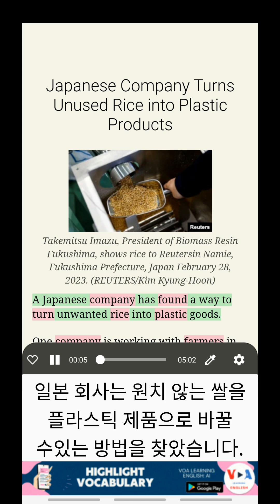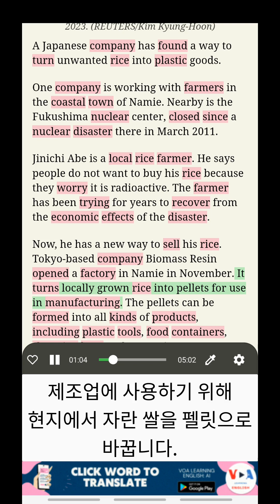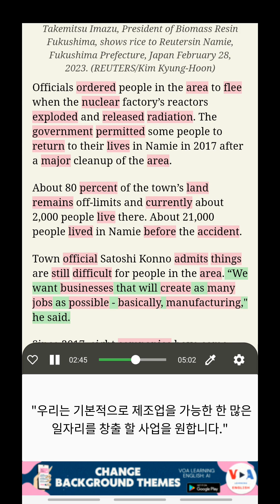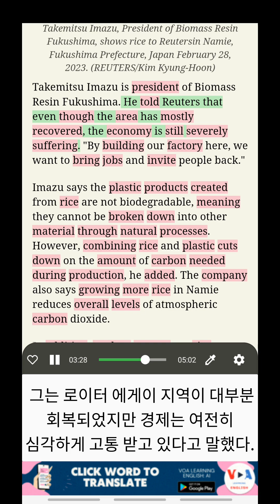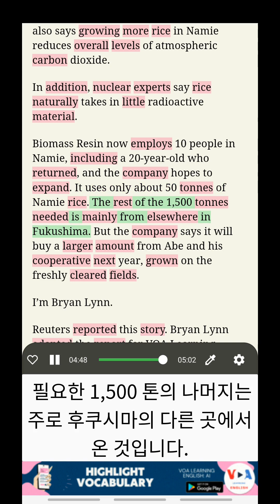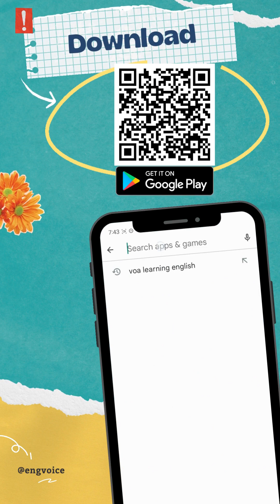VOA와 함께 영어 배우기: 일본 회사, 안 쓰는 쌀을 플라스틱 제품으로 바꾼다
이중 자막으로 영어 학습
제목: 일본 회사, 안 쓰는 쌀을 플라스틱 제품으로 바꾼다 (Japanese Company Turns Unused Rice into Plastic Products)
일본 기업이 불필요한 쌀을 플라스틱 제품으로 바꾸는 방법을 찾아냈습니다.

VOA 뉴스 청취, 번역과 함께 영어 학습, 맥락에서 어휘 공부, 이중 자막으로 영어 학습

다음 링크를 통해 앱을 다운로드하여 이 놀라운 기능을 해제하세요